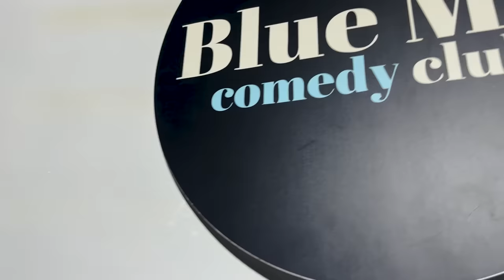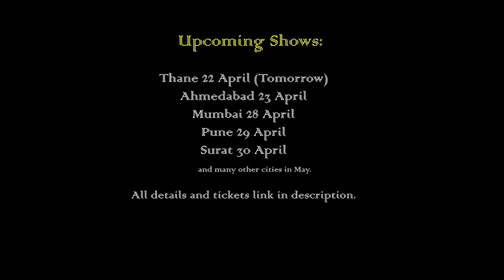MIRROR SELFIE?! | Stand-Up Comedy by Mohd Suhel | Live in Bangalore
Delhi, Gurgaon, Chandigarh, Indore, Vadodara, Bangalore, Guwahati, Shillong, Kolkata & Bhubaneswar also added in the above link.

All Upcoming Shows (Updated List)

Performed at Cafe Reset in Koramangala Bengaluru (Blue Mic Comedy Club Bangalore)

standup up comedy
stand up comedy indian
standup comedy
standup
new stand up comedy
stand up comedy latest